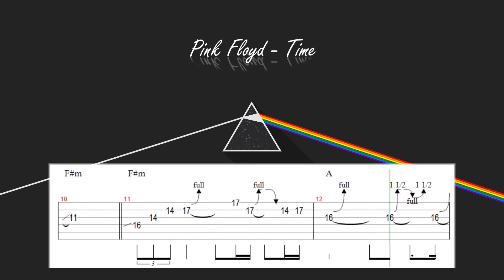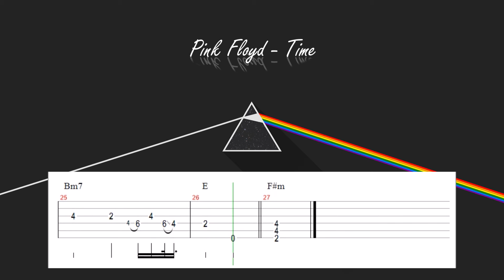Pink Floyd - Time (HQ) / Solo Backing Track (w/ Tab & Vocals) (2019) (320kbit/s)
Pink Floyd - Time

Backing Track (Solo)

High Qualitiy - 60 FPS - 320kbps

Tab on Screen/Video